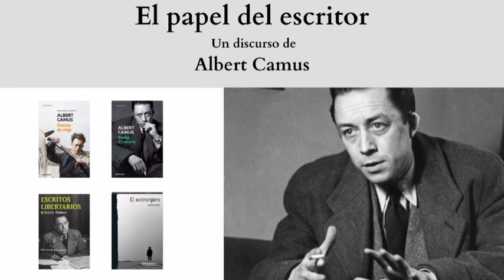Albert Camus. Discurso Premio Nobel de Literatura, 1957